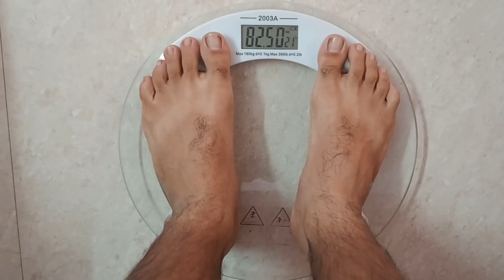Weight Loss Journey Day101 | Fat To Fit | srsfit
This is the hundredth first day of my weight loss journey.
[ workout to burn fat and lose weight ]
[ how to lose fat everywhere on your body ]
[ i need help losing weight please ]
[at home workouts that helped me lose weight ]
[ healthy lifestyle ]